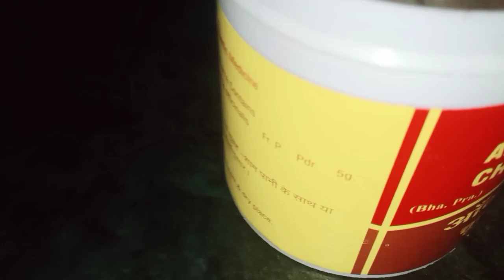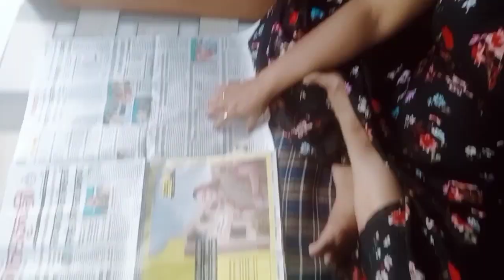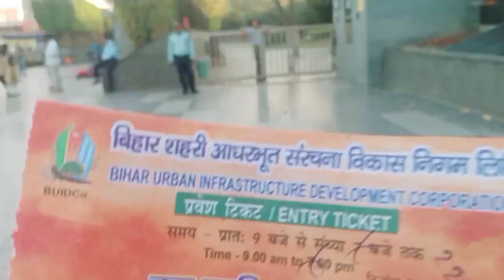Eye enfection ho gaya h 😢😢ll Bahar ghumne gai Buddha smriti park 🤗🤗ll